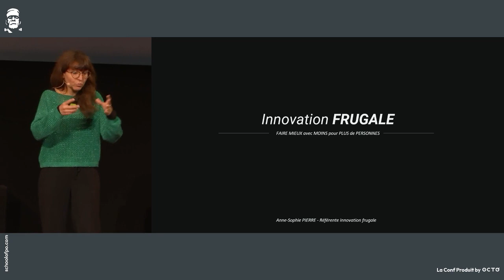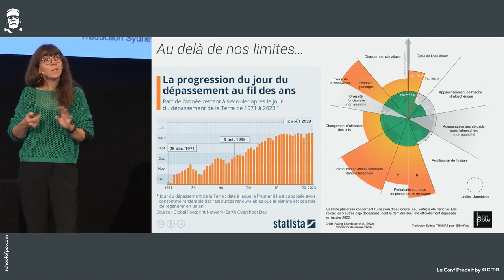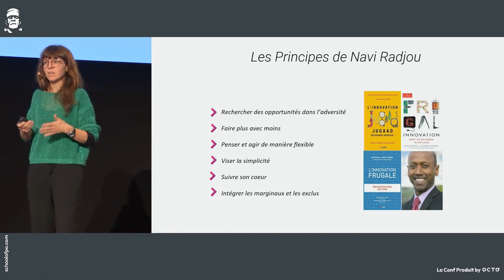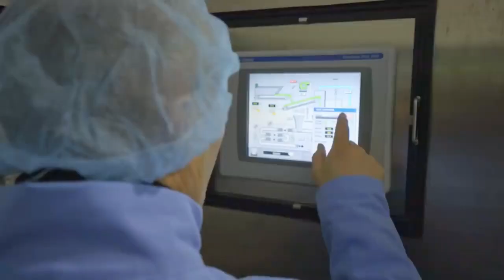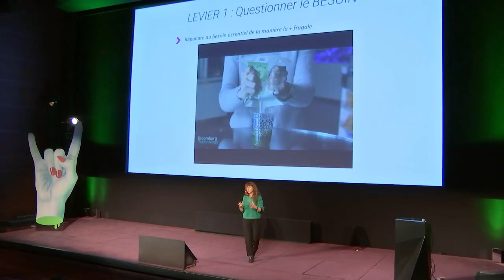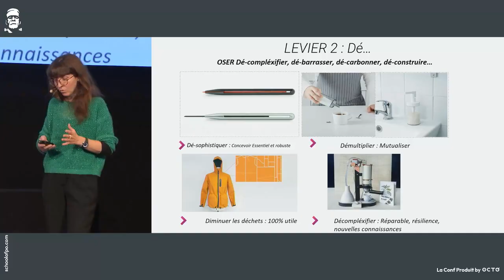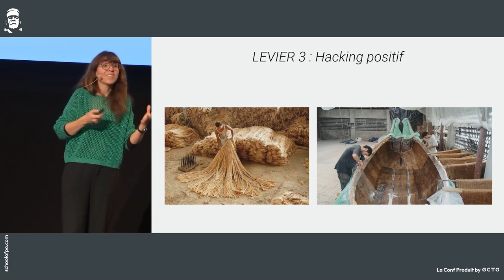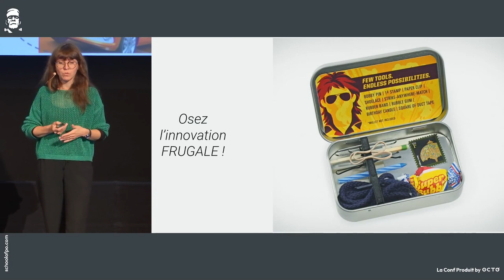Anne-Sophie Pierre : L'innovation frugale : comment faire mieux avec moins pour plus de personnes ?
Ingénieure textile de formation, elle passe sept ans dans l’industrie avant de pousser la porte de Decathlon.
En 2017, elle lit le livre de l’essayiste Navi Radjou, intitulé « Jugaad ». En hindi, ce mot signifie « débrouillardise ». Ce livre théorise le concept d’innovation frugale, ou comment faire mieux avec moins.Convaincue de la valeur ajoutée de cette démarche, Anne Sophie Pierre teste son déploiement auprès des équipes de conception chez décathlon avant de rejoindre l’équipe innovation.
Basée en Haute-Savoie depuis quatre ans, elle est désormais au centre des produits montagne. Elle y apporte son expertise sur l’innovation frugale et accompagne les équipes dans la stratégie d’innovation.

Loin des discours commerciaux, la School of Product souhaite participe à la montée en compétence de tout l’écosystème Produit français en montrant la réalité du terrain, passionnante mais souvent difficile, des métiers liés au Product Management et au Product Design.